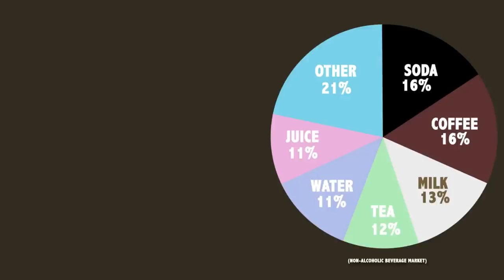Snap N Go Recyclable Coffee Clips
Snap N Go is a recyclable coffee clip which allows people to help save the environment. Please watch our video above and see how you can help!